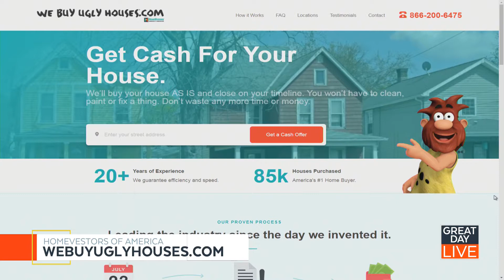Homevestors CBS Tampa Bay Clark Lunt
Check out my interview with Alex on CBS Tampa Bay's morning talk show about Homevestors & why sellers decide to use the "we buy ugly houses" people over calling realtors or doing repairs themselves.